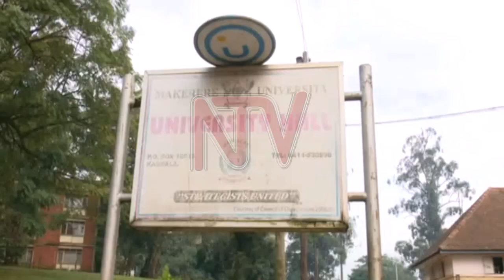Makerere Student leaders' press conference blocked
Calm has returned to Makerere University following three days of unrest in which a number of students were arrested. A raid by security agents on some halls of residence like Lumumba last night left many students injured. Plans for press conference by the students were foiled.